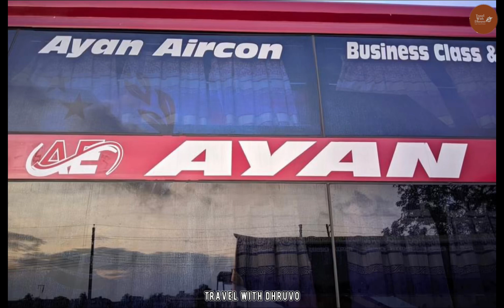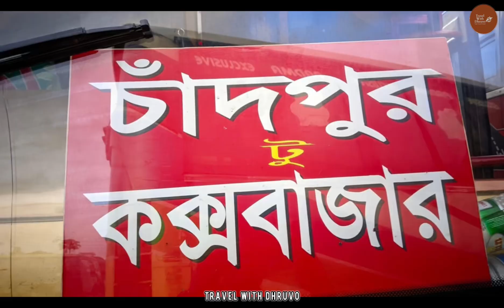চাঁদপুরের প্রথম স্যুট ক্লাস বাস , যা চলাচল করবে কক্সবাজার পর্যন্ত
আয়ান সুইট ক্লাস।
সময় : চাঁদপুর থেকে  রাত ৮.১৫,
চাঁদপুর টু কক্সবাজার।
বিজনেস ক্লাস চেয়ার ১২০০/-
স্লিপার ক্লাস ১৩০০/-
আপনার ভ্রমণ হোক আনন্দময়।
আয়ানের সাথে থাকুন ❤️
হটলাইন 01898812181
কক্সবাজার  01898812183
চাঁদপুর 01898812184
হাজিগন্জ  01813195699